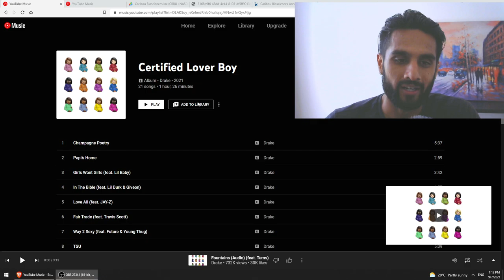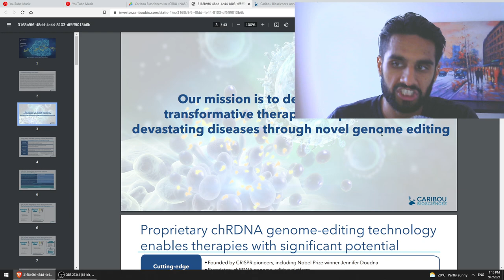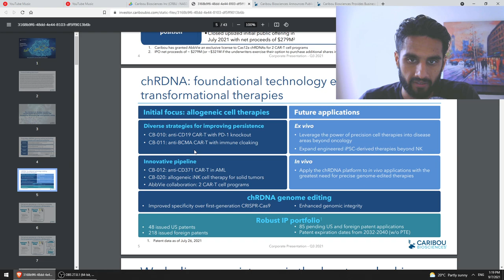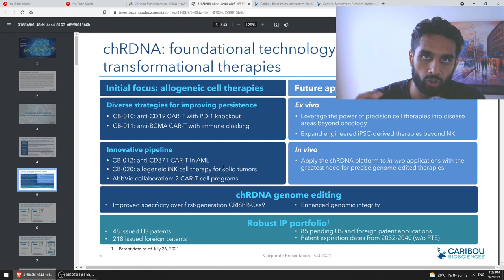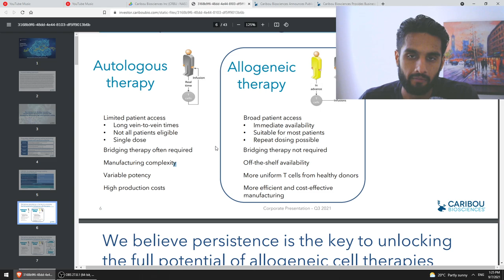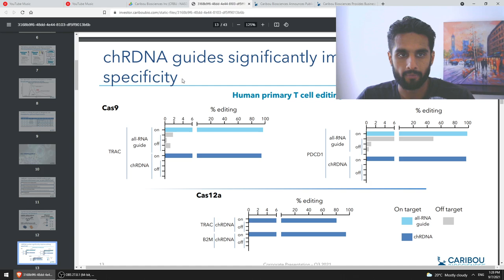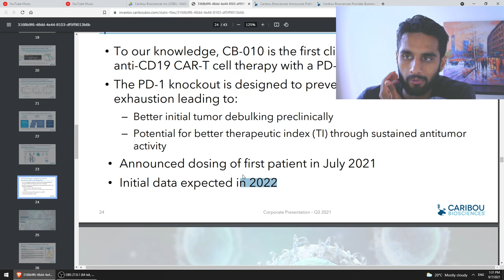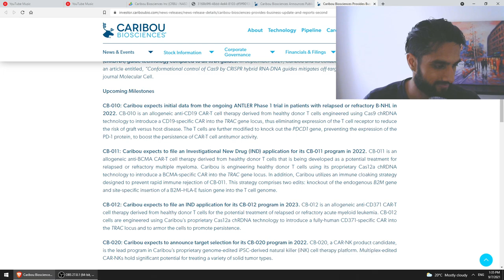Caribou Biosciences Q2 Updates. The Importance Of chRDNA CRISPR. Cash In The Bank! (Ep. 147)